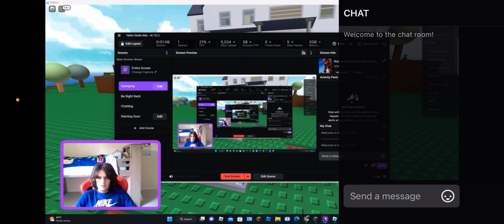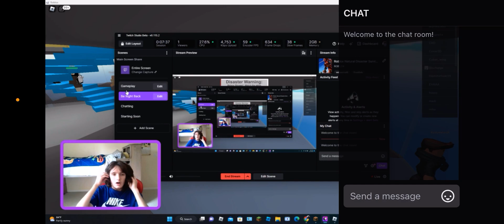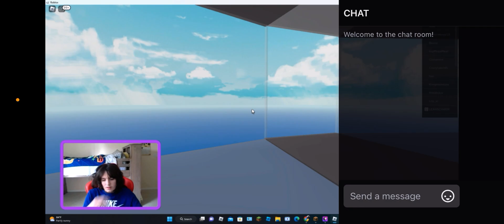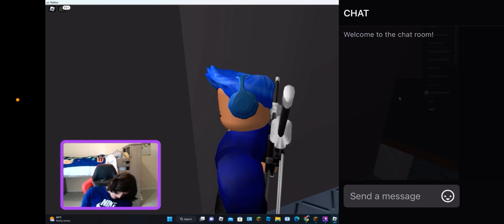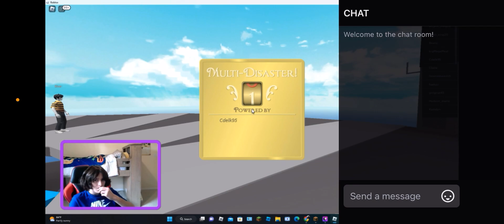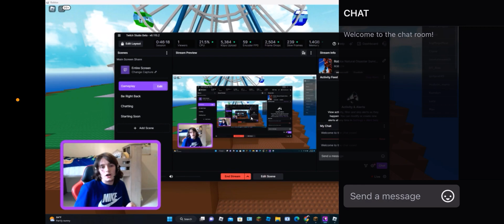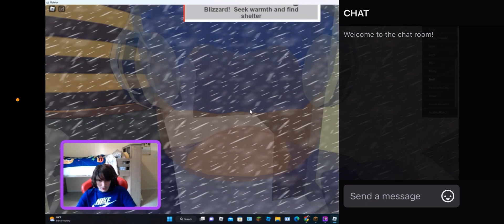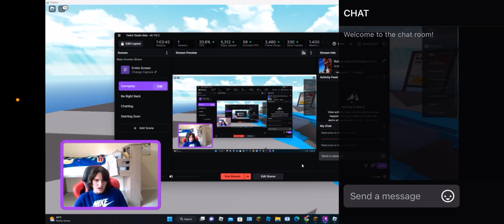Roblox Natural Disaster Survival Stream- 3/11/23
Saturday, March 11, 2023 4 PM EST